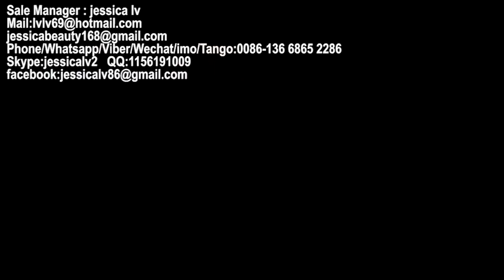Automatic High Speed Vacuum Forming Machine for fruit container/box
Sale Manager : jessica lv
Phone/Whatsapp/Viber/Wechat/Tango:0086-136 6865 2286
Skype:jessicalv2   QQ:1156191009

1. foam sheet extrusion line: make PS foam sheet from raw material. The raw material is general polystyrene granule.

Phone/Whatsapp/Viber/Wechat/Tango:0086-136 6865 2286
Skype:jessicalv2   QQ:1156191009